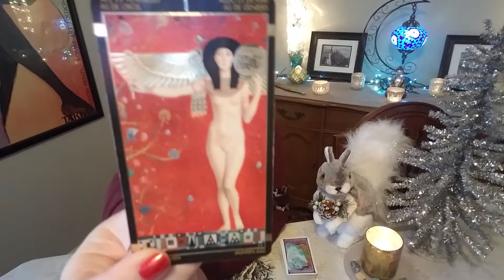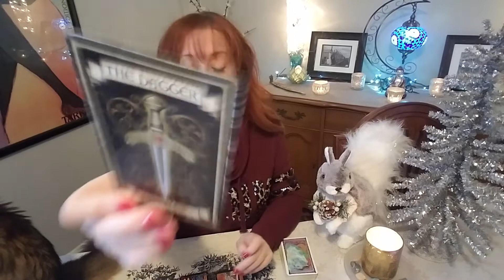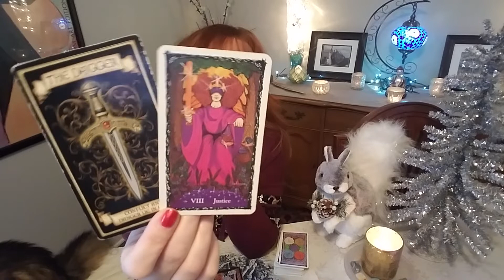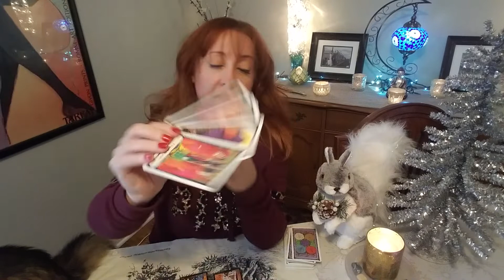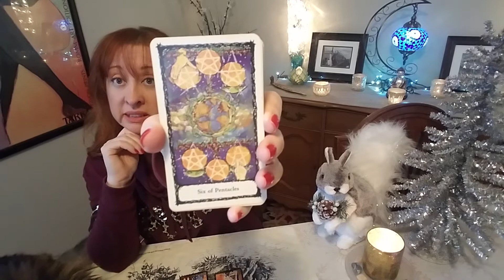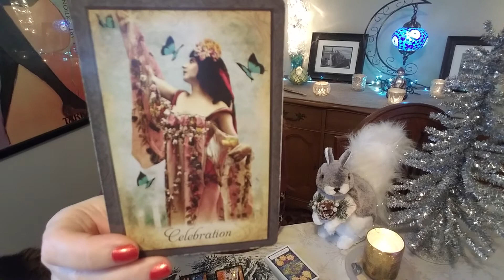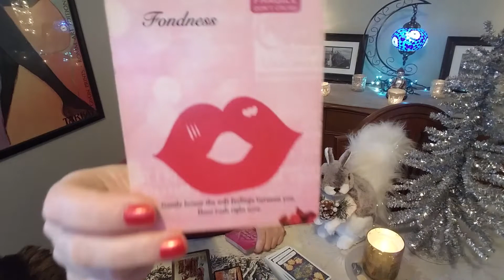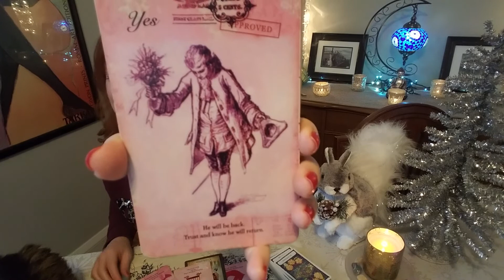TAURUS: Fussin' and Fighting?? 🙄🙁 December 2021 Love Tarot Reading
I will reply with pricing, payment, and scheduling information. Not valid on previously booked appointments, reading must be done in December.

Facebook: Intuitive Astrology and Tarot by Annette